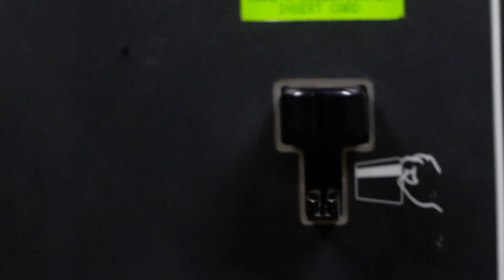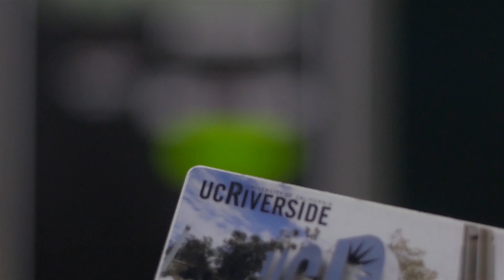5 things I HATE about my Integra GSR!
I hate my 1996 integra gsr

but only a little bit. I honestly really dont like when I do love my GSR its so trash and amazing I can't never get enough of it because I hate about it so little of it that I just really love it and its the worst car I've ever driven without liking it first.

5 Things I hate about my car